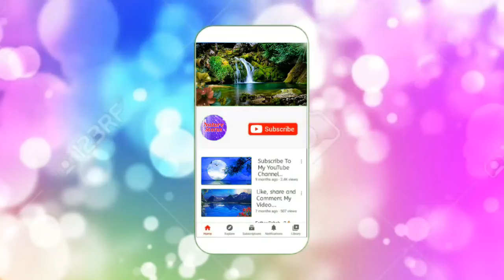Har Har Mahadev Sweet Couple WhatsApp Status part 1